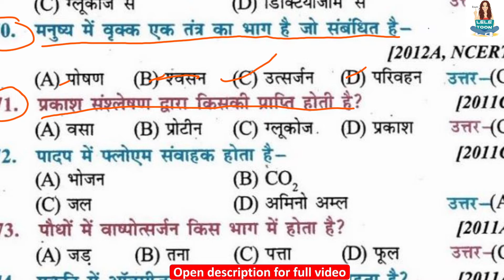पादप में फ्लोएम संवाहक होता है? | What is the phloem conductor in the plant? | paadap mein phloem sa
class 10th biology full objective question पादप में फ्लोएम संवाहक होता है? | What is the phloem conductor in the plant? | paadap mein phloem sanvaahak hota hai?